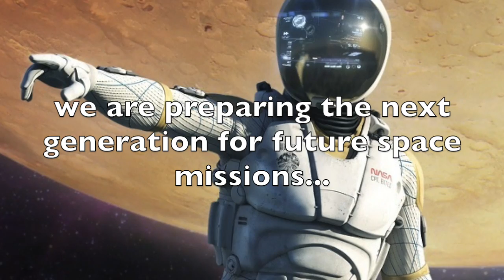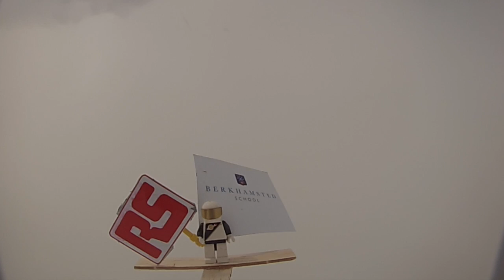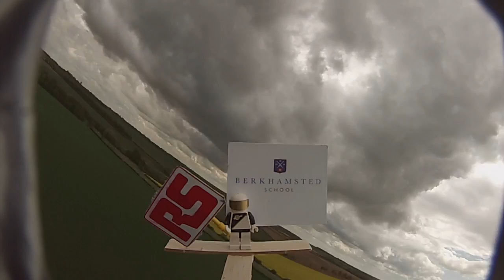Space Balloons by European Astrotech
'Space Ballooning by EAL' is an educational project for STEM students to gain first hand experience of a space mission using high altitude balloons.
For more information on how to get involved in one of our exciting projects go
Let's explore space!